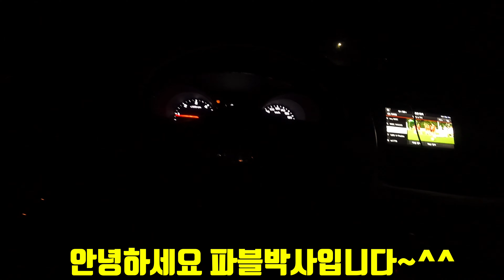【줍줍이】 장수풍뎅이, 사슴벌레 채집기 4탄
HARI 톡스토어 본 동영상은 코로나19 예방 수칙을 준수하여 안전하게 촬영하였음을 알려 드립니다.